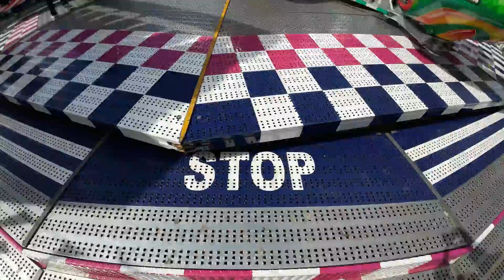Breakdance - Hoefnagels - Apeldoorn - Onride - 29-04-2023